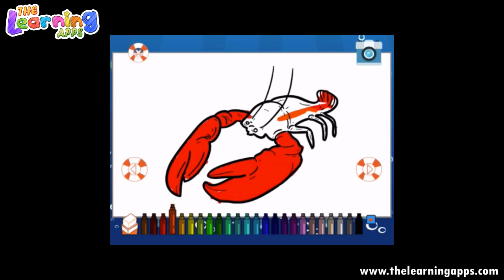Journey to the SEA WORLD - Educational App For Kids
Learning about sea animals has never been this easy before!

Journey to the Sea World is an app that contains interactive activities full of information about the life under the sea for the kids to make their learning fun and memorable.

This app will also help them to:
- Learn new information about Sea animals
- bring out their creativity by coloring Sea animals
- develop their cognitive skills by fixing Sea animal puzzles
- improve their response time and concentration through the endless 'turtle run' game
- improve their verbal skills by listening to all the Sea Animal rhymes.

All of it in one app and just a tap away.